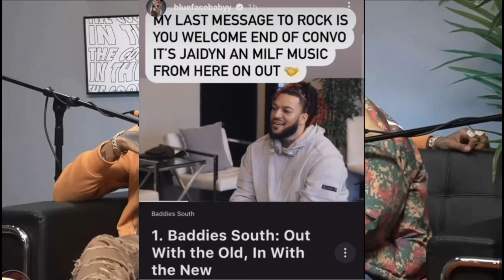Blueface & His Mom Carlissa Bashes Chrisean Rock For Getting Her Own Everything & Moving On!